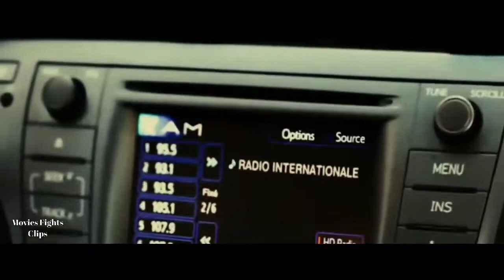Edge of tomorrow best fight scene